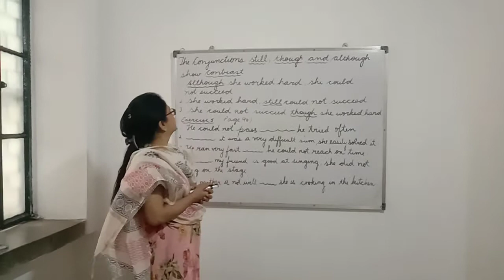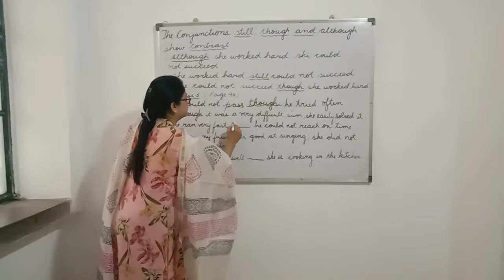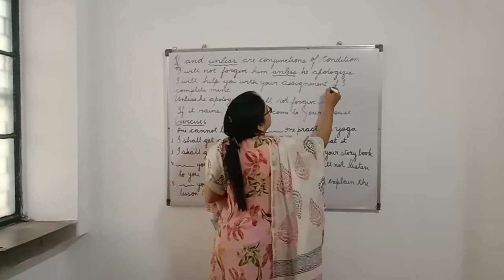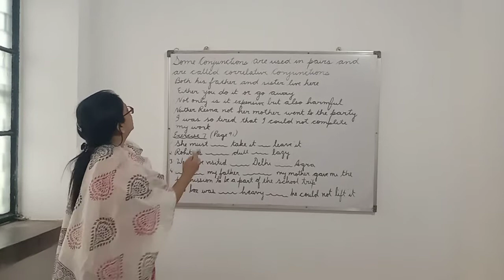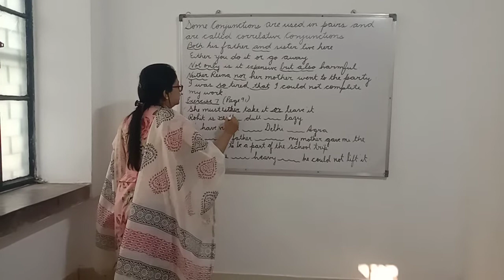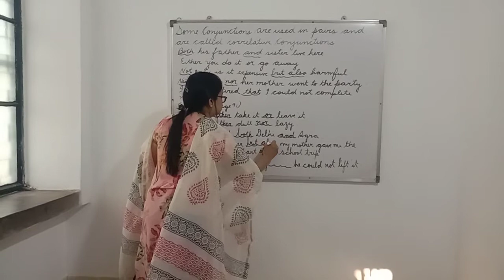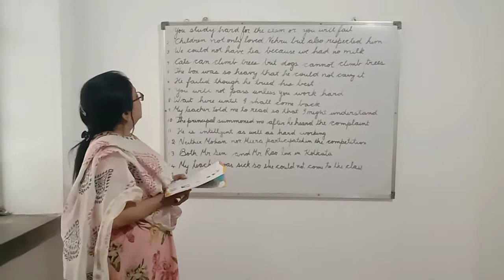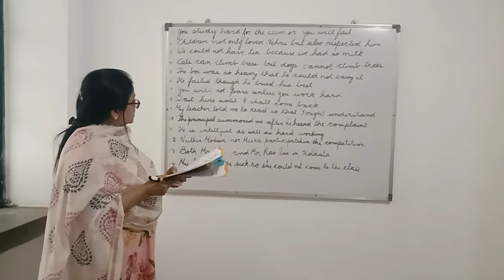STD 5 English Language